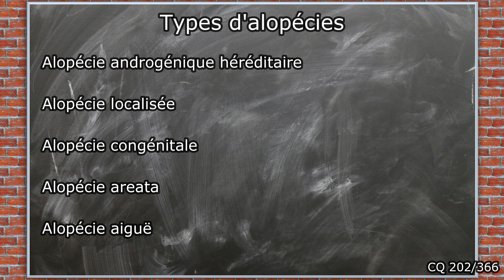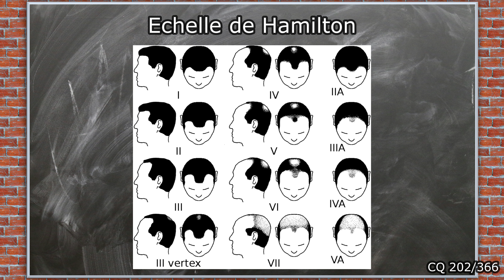Alopécie, ou la Chute des Cheveux - CQ#202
Ce samedi, je vous propose une vidéo de découverte du corps humain, je vais vous parler de la chute des cheveux.

Cette vidéo fait partie de mon grand Projet2024, une capsule quotidienne tous les jours pendant un an ! Merci pour votre soutien !